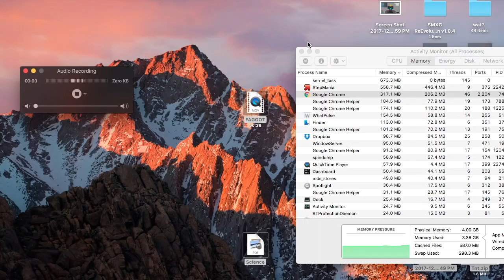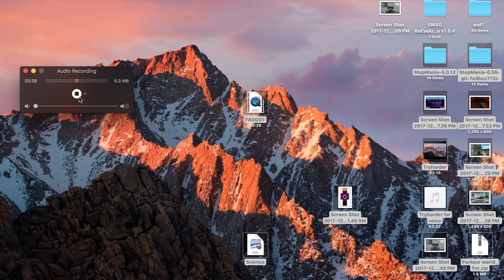The Empress, by Undead Corporation